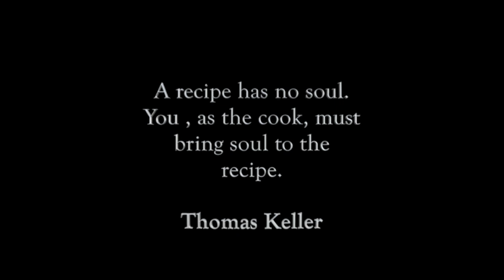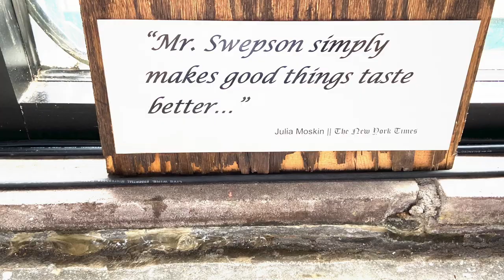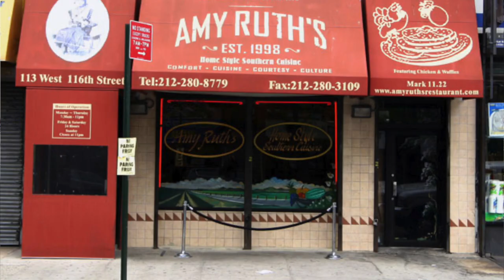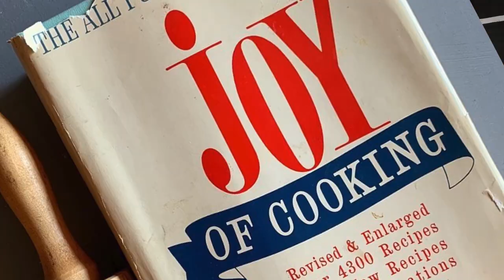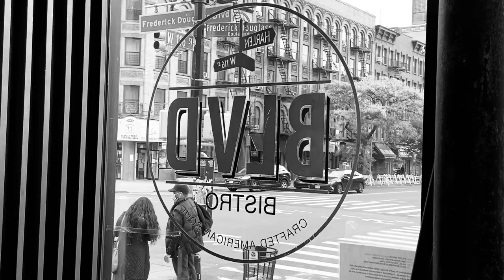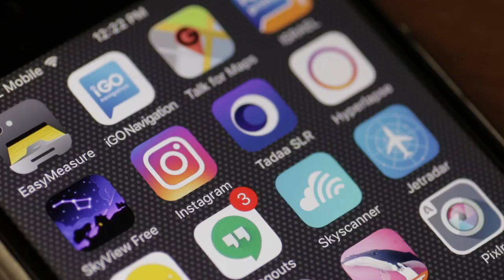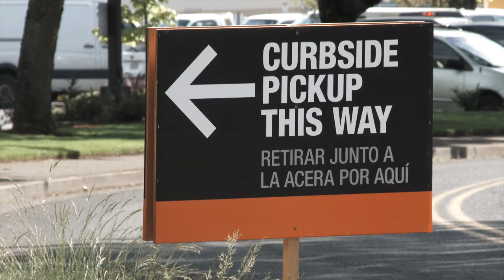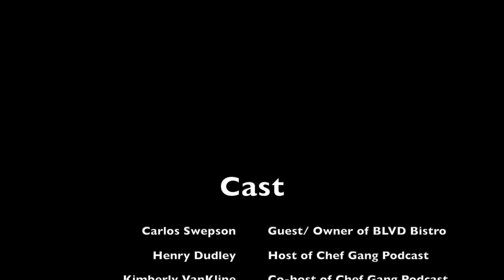Black Food Matters Part 2: Carlos Swepson and BLVD Bistro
Chef Gang Podcast caught up with Chef Carlos Swepson, Owner of BLVD Bistro in Harlem, New York.  Chef Carlos cooked up some savory Shrimp-N-Grits for the Chef Gang crew, as he facilitated an in-depth interview about his culinary journey, sharing his testimonies and challenges, the keys to his success and how all of this fits in with the famous city of Harlem, New York. Chefs Henry Dudley and Kimberly VanKline share their stories, inner-city insight that all collaborate for one MUST WATCH EPISODE!!